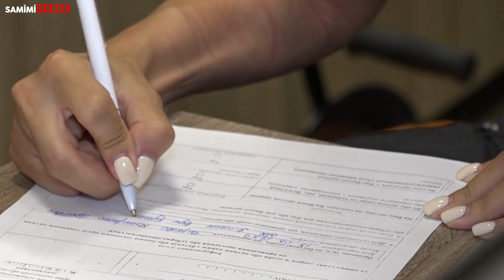Mikroçip işlemi için merak edilenler Veteriner Hekimler Derneği Başkanı Dr. Gülay Ertürk cevaplıyor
Evcil hayvan sahiplerinin hayvan dostlarına yasal olarak taktırması gerektiği mikroçiplere dair merak edilen soruları yanıtlamak üzere Veteriner Hekimler Derneği Başkanı Sayın Dr. Gülay Ertürk Samimi Haber'e konuk oldu.

Yeterli sayıda miktoçip bulunamaması durumunda ne yapılmalı?

Mikropçip takılması hayvanların canını acıtıyor mu?

Hayvanların bazı durumlarda insan sağlığını olumsuz etkilememesi için
ne yapılmalı?